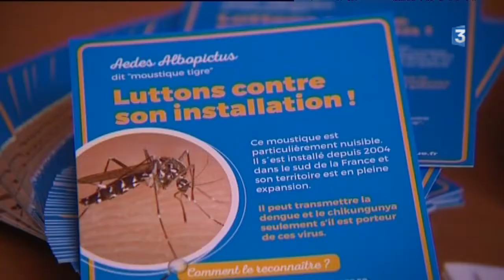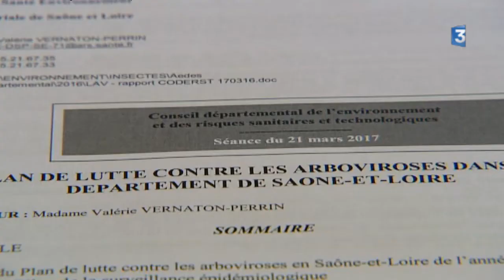A Mâcon, la Chasse contre les moustiques est ouverte!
Depuis le début de l'été, la ville de Mâcon a débuté sa campagne de démoustication. Un agent de salubrité de la ville de Mâcon, passe dans les jardins familiaux pour pulvériser du produit destiné à détruire les larves de moustiques. Une prévention pour éviter la prolifération de moustiques mais aussi et surtout du moustiques-tigres.

Un reportage de Romy Ho-A-Chuck, Marie-Lou Robert et Pascal Rondi.
Intervenants :
- Guy Malfroy, agent de salubrité ville de Mâcon
- Jean-Claude Corlier, secrétaire de la société horticulture
- Antoine dit "l'ingénieur", jardinier
- Pascal Very, Direction du développement rural et de l'agriculture Conseil départemental